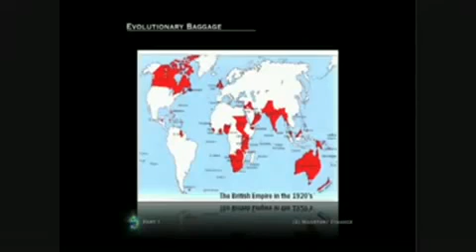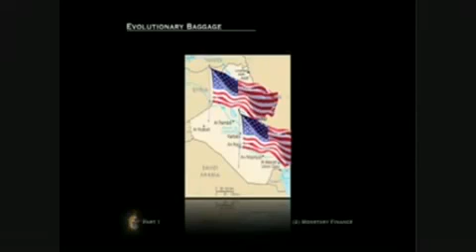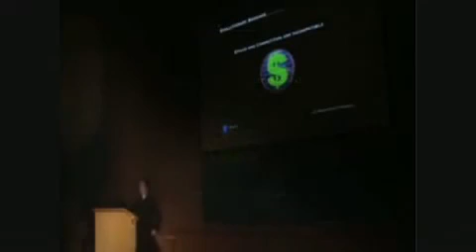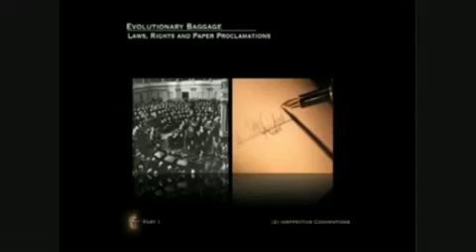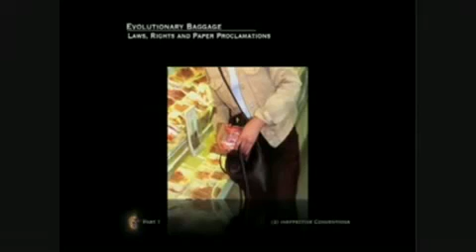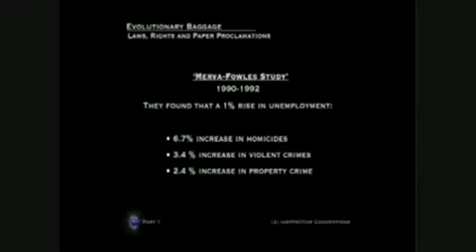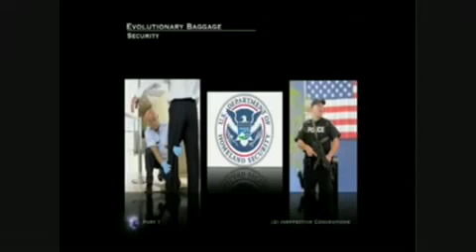3/13 TZM Lecture: Where are we going? with Peter Joseph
Originally Uploaded by Bigsteelguy3 on Oct 15, 2010
Follow more with the Movement and more Lectures @
Lecture was in Oct 2009